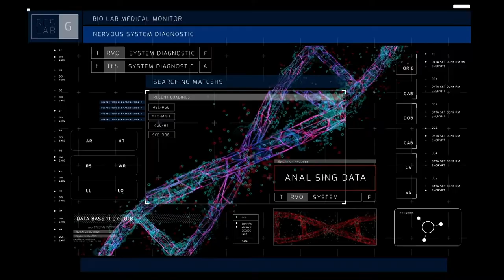Bloodline Detectives hosted by Nancy Grace TV Series - Streaming Now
Bloodline Detectives, a new true-crime documentary series, hosted by preeminent legal analyst and renowned former prosecutor Nancy Grace, takes viewers behind the scenes of cold cases as detectives solve years-old murder investigations using two kinds of technology: genetic genealogy and familial searching.  Detectives can harness these techniques to pinpoint an unknown criminal’s relatives and then trace their “bloodline” or family tree to reveal the killer, as used in high-profile cases such as The Golden State Killer and The Grim Sleeper.